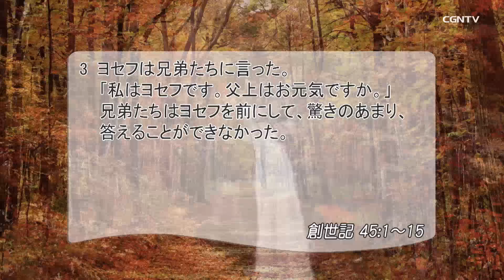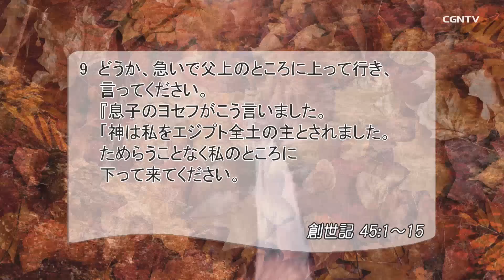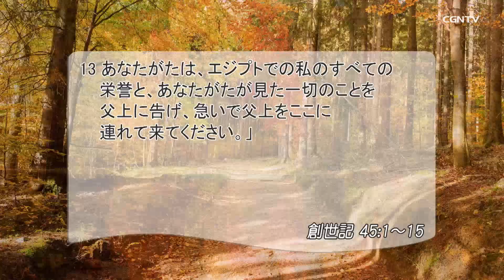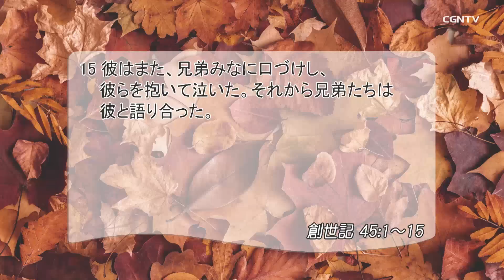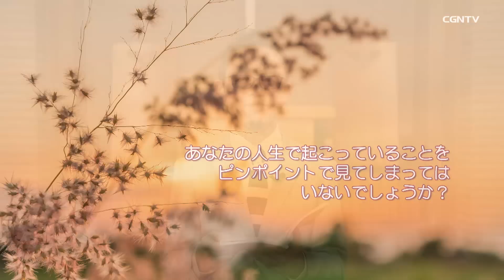[リビングライフ]いのちを救うために遣わされ、使命を悟った者の赦し(創世記 45:1-15)｜緒方賢一牧師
⛪奈良福音教会[奈良]｜緒方賢一牧師